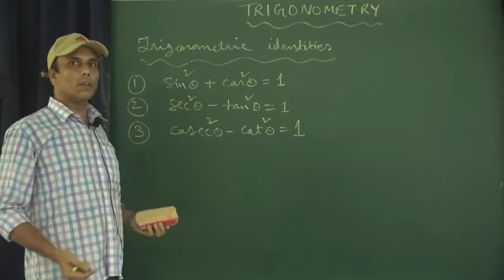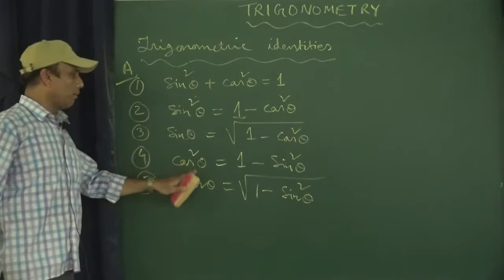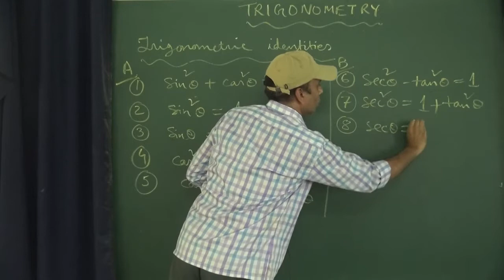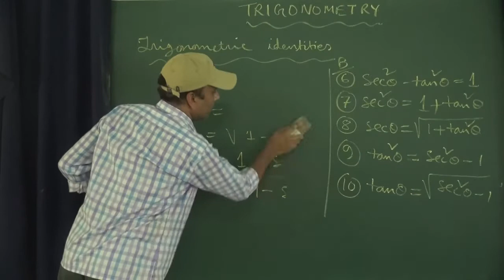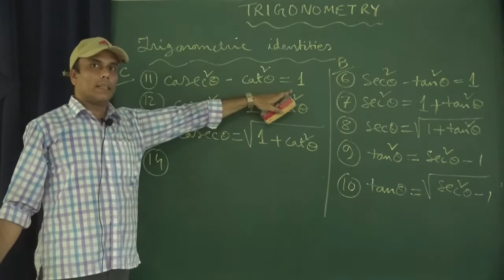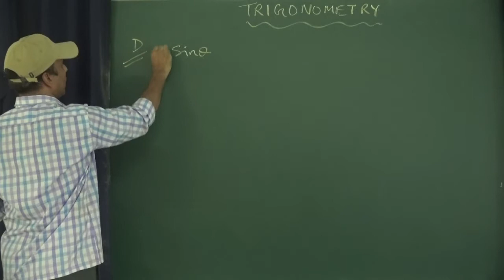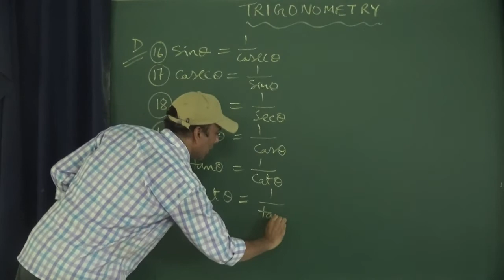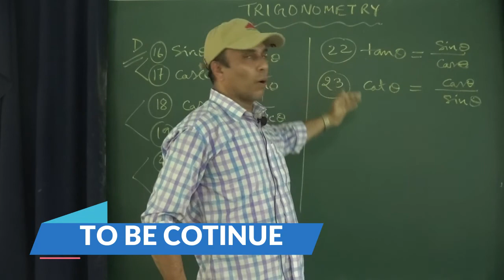Trigonometry – 2020 (Part -4) – Class X – Chapter: 8 - Sub: Mathematics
Hello students, welcome to our school YouTube Channel.
Video Title: Trigonometry – 2020 (Part -4) – Class X – Chapter: 8 - Sub: Mathematics
About this Video:
In this video we’ll learn about Trigonometry
 Definition of Trigonometry
 Formulae of Trigonometry
 Trigonometric Ratios
 Trigonometric Ratios of Some Specific Angles
 Trigonometric Ratios of Complementary Angles
 Trigonometric Identities

Topics Included:-
1. Definition of Trigonometry
2. Formulae of Trigonometry
3. Trigonometric Ratios
4. Trigonometric Ratios of Some Specific Angles
5. Trigonometric Ratios of Complementary Angles
6. Trigonometric Identities